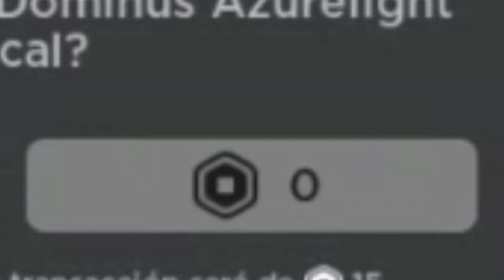Y SI LO COMPRAMOS😳🥵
ESTE DOMINUS ES BIEN ESTAFA POR EL MISMISIMO ORIGINAL CONOCIDO DEL JUEGO DE CATÁLOGO CREADOR DE AVATAR ItsMuneeeb😳🥵